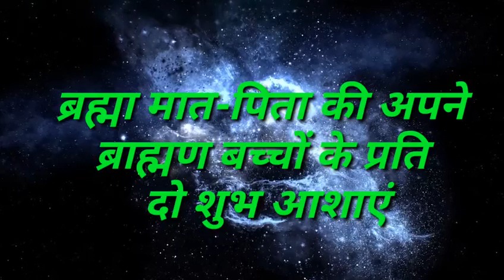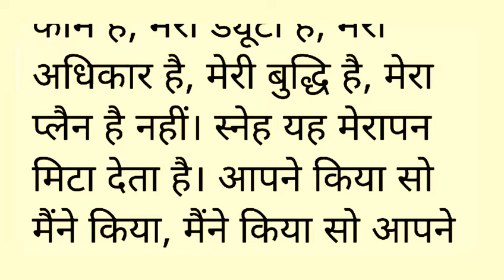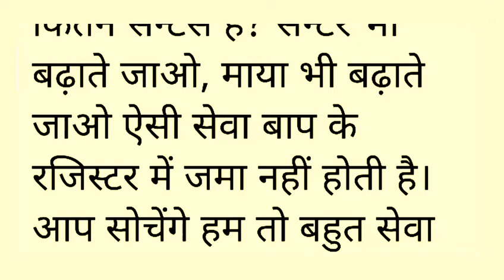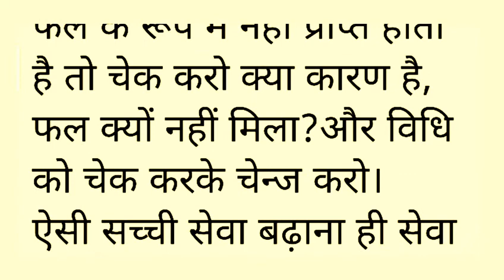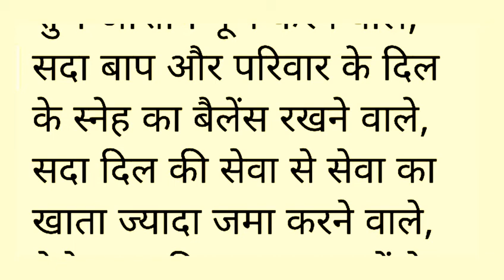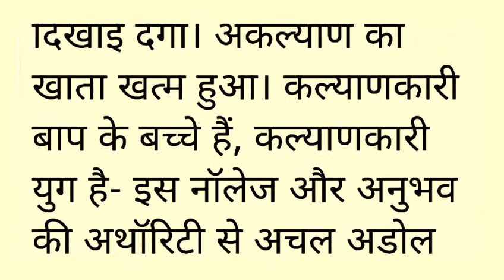Aaj ki Murli with Text । 11 July 2021 । आज की मुरली । 11/07/2021 । Today Murali । Bk Murali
Om Shanti...